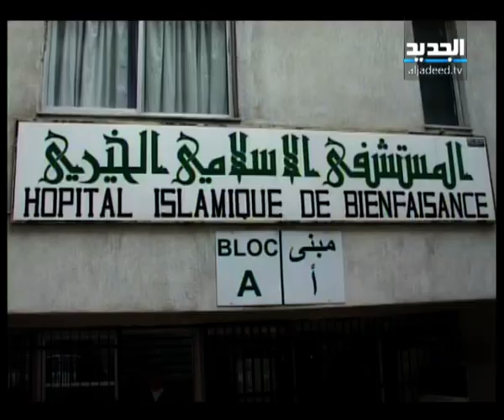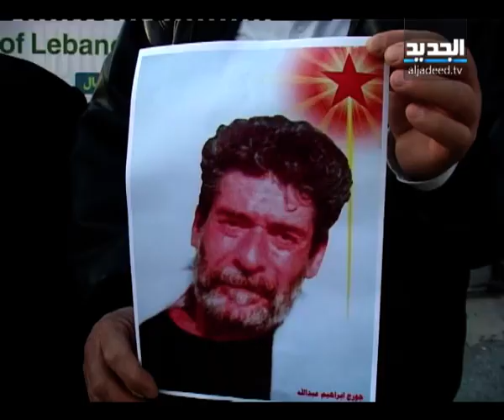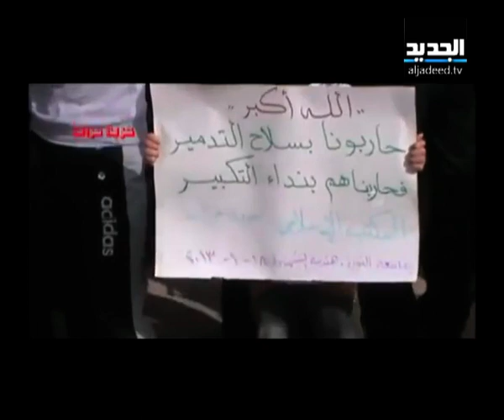النشرة الليلية 18-01-2013